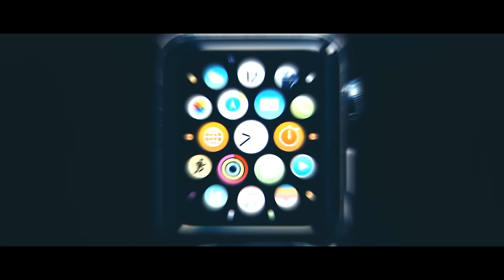Czecho No Republic x SKY-HI「タイムトラベリング」MV【short ver.】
2017年9月27日発売
Czecho No Republic x SKY-HI
コライトシングル「タイムトラベリング」
●初回盤：COZA-1377-8［CD+DVD］　￥1,667＋税
●通常盤：COCA-17371［CDのみ］　￥926＋税
‹収録内容›
【CD】
1.タイムトラベリング
　テレビ東京系「ゴッドタン」9・10月度EDテーマ
2.For You(Acoustic Arrangement)
3.MUSIC(チェコと12人の仲間たち)
【初回盤DVD】
1.タイムトラベリング MUSIC VIDEO
2.Czecho No Republic × SKY-HI密着ドキュメンタリー
3.「タイムトラベリング」【ROCK IN JAPAN FESTIVAL 2017】